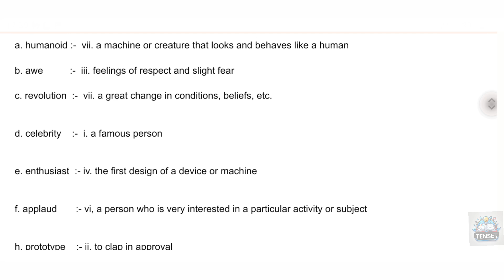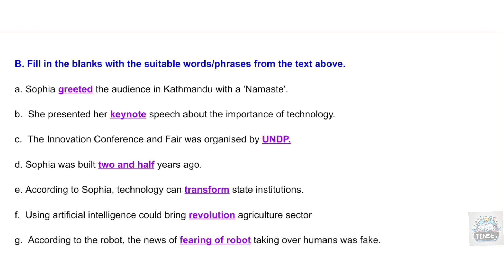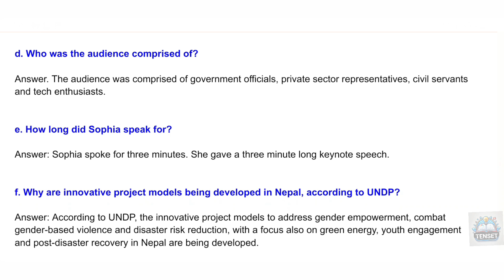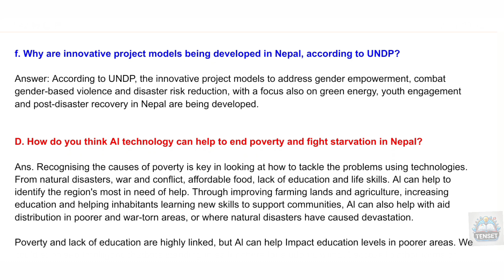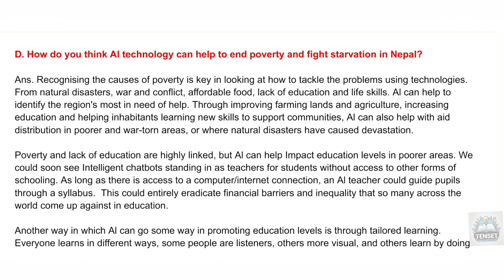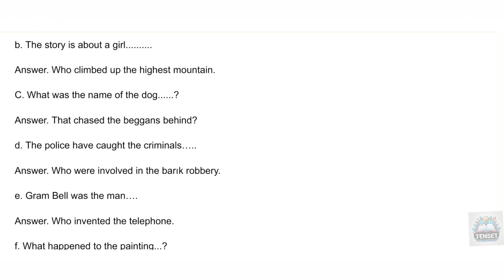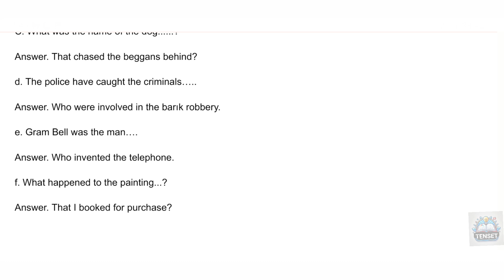Class 9 English Unit 8 Reading I Humanoid Robot Sophia All Exercise | Chapter 8 Science & Technology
Class 9 English Unit 8 Reading I Humanoid Robot Sophia All Exercise | Chapter 8 Science and Technology

📝 Description
🤖 Explore the fascinating story of Humanoid Robot Sophia in this complete solution video for Class 9 English Unit 8 Reading I, aligned with the Nepal Curriculum. This chapter from Science and Technology helps you understand advanced robotics and AI in simple English. Every exercise question is answered clearly to boost your exam preparation and comprehension skills. Perfect for students aiming for top marks!

✔️ Detailed summary of “Humanoid Robot Sophia”
✔️ Clear explanation of all exercise questions
✔️ Vocabulary and grammar insights from the chapter
✔️ Concepts of robotics and AI simplified
✔️ Effective exam preparation tips and strategies

Class 9 English Unit 8 Reading I
Class 9 English
Unit 8 Reading I
Humanoid Robot Sophia
All Exercise Solution
Chapter 8 Science And Technology
Class 9 English Unit 8
English Unit 8 Reading I
Humanoid Robot Sophia Exercise
Class 9 English Chapter 8
Science And Technology Class 9
Chapter 8 Reading I
English Class 9 Unit 8
Humanoid Robot Sophia Summary
Class 9 English All Exercise
Unit 8 Full Solution
Class 9 English Reading I
Science And Technology Chapter 8
Humanoid Robot Sophia Answers
Class 9 English Exercise Solution
English Chapter 8 Full Solution
Unit 8 Science And Technology
Reading I Unit 8
Class 9 Science And Technology
Humanoid Robot Sophia Explanation
Unit 8 English Exercise
Chapter 8 Class 9 Solution
English Reading I Class 9
Class 9 Humanoid Robot Sophia
Science And Technology English
Unit 8 Chapter 8 Solution